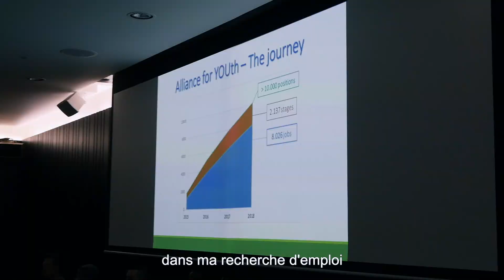How to boost youth employment ?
We are working to make a positive difference beyond our company, by partnering with private partners through the Alliance for YOUth in Belgium as to help prepare young people to enter the professional world. Discover here our Alliance for YOUth event in Brussels which took place in November 2018.